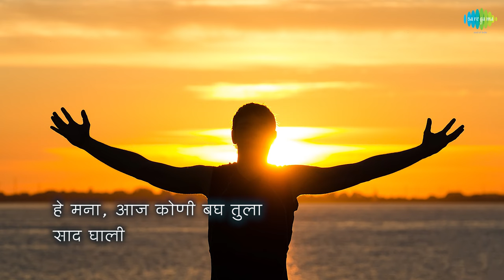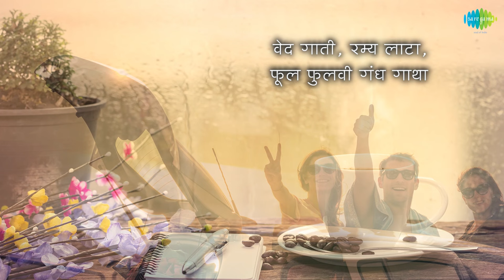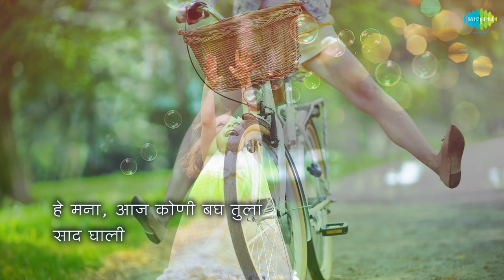He Mana Aaj Koni with lyrics | हे मना आज कोणी | Mohammed Rafi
He Mana Aaj Koni with lyrics sung  by Mohammed Rafi from the album Kavi Gaurav Vandana Vitankar Vol.1

Song: He Mana Aaj Koni
Album: He Mana Aaj Koni
Artist: Mohammed Rafi
Music Director: Shrikant Thakre
Lyricist: Vandana Vitankar